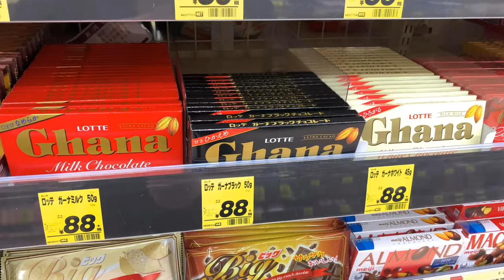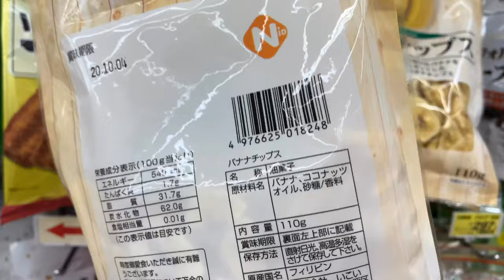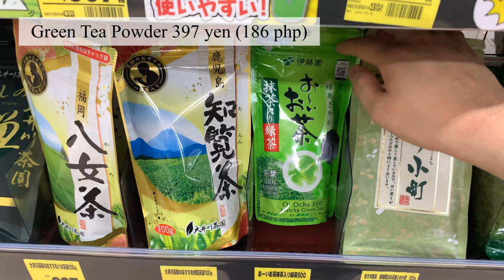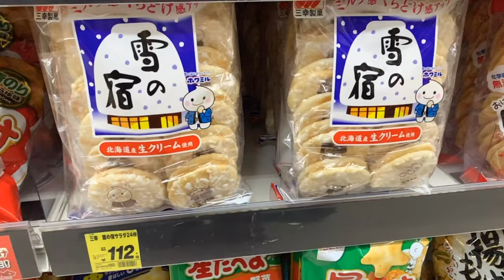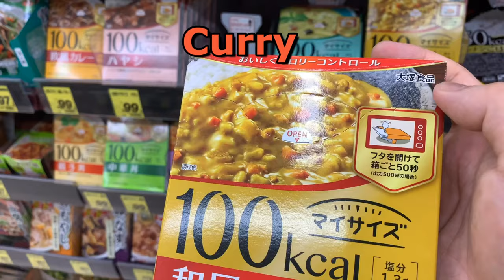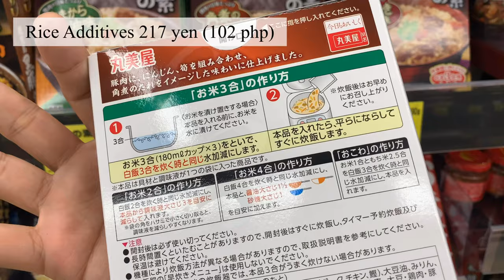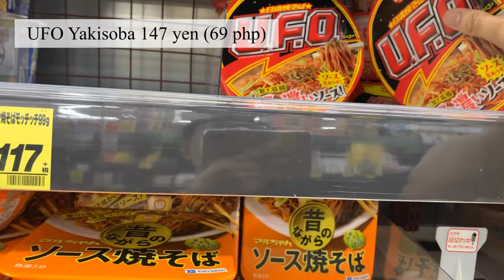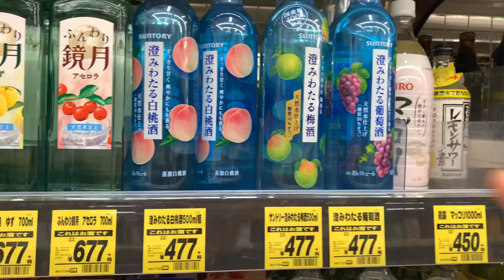業務スーパー Gyomu Super! Cheap grocery and pasalubong in Japan! Episode 2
業務スーパー Gyomu Super is also one of the cheapest supermarket in Japan. Most of the prices of their goods especially frozen goods and fresh produce are very cheap. Most restaurants and other small business establishments purchase their ingredients here.

Nakatira ka din ba da Japan at naghahanap ka ba ng murang imported ingredients like cheap Thai coconut milk, sweet and sour sauce? Watch na!

Check out their website for more information and the location of their shops all over Japan.